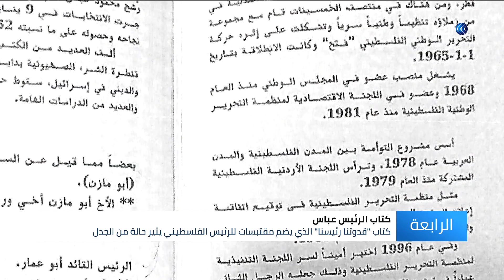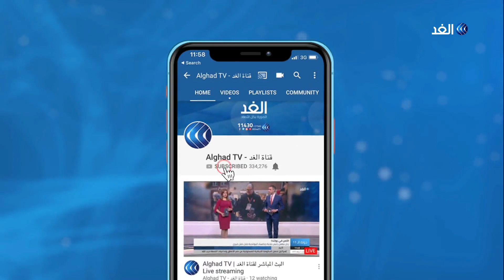«قدوتنا رئيسنا».. كتيب تعليمي جديد يثير جدلا في الشارع الفلسطيني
أثار كتاب أطلقته وزارة التربية والتعليم الفلسطينية بعنوان قدوتنا_رئيسنا حالة من الجدل عبر مواقع التواصل الاجتماعي بين الفلسطينيين وصلت إلى حد التوقيع على عريضة تطالب بسحب الكتاب. ويضم الكتاب اقتباسات من أقوال ومواقف للرئيس الفلسطيني محمود_عباس... المزيد من التفاصيل عبر التقرير المصور لمراسل الغد من رام الله ضياء حوشية، عبر الفقرة الإخبارية.